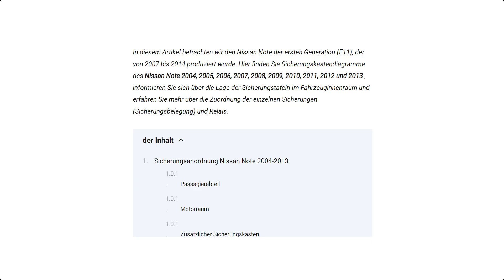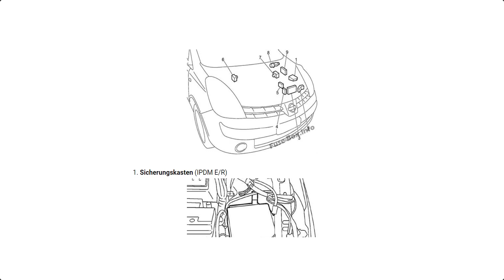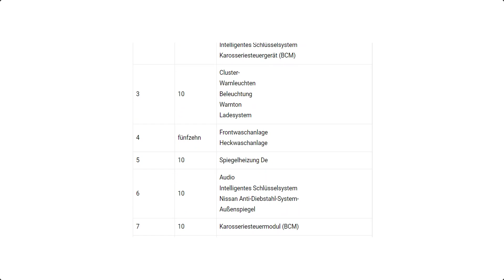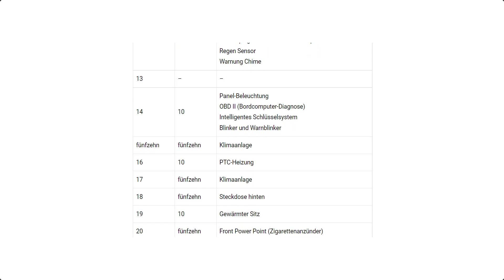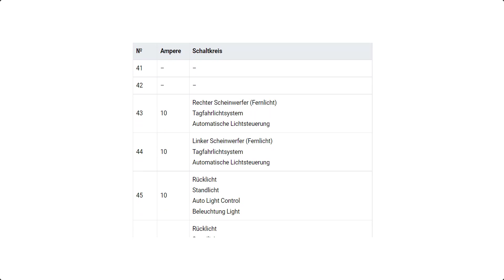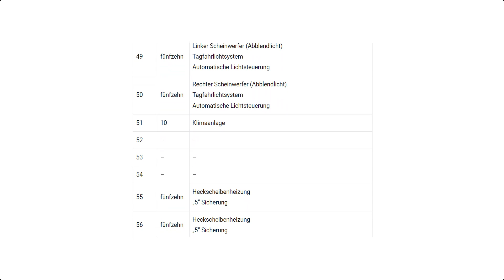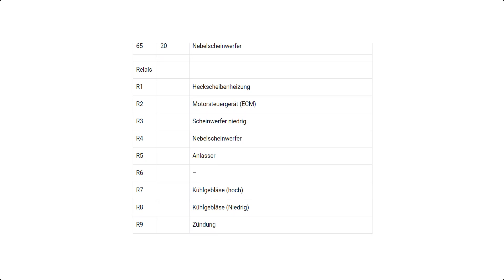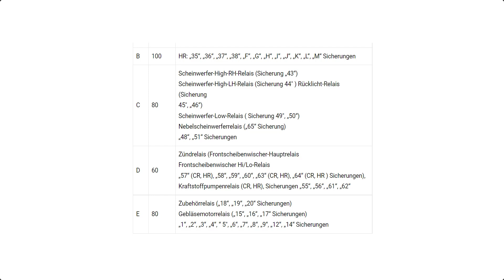Die Sicherungskasten und das Relais Nissan Note 2004 / 2006 / 2007 /2008 / 2009 / 2010 / 2012 / 2013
Lage der Relais und Sicherungen unter der Motorhaube.
Die Position der Relais und Sicherungen im Fahrgastraum und unter dem Armaturenbrett des Autos.
Nissan Note E11; 2004 / 2005 / 2006 / 2007 / 2008 / 2009 / 2010 / 2011 / 2012 / 2013 Schrägheck.